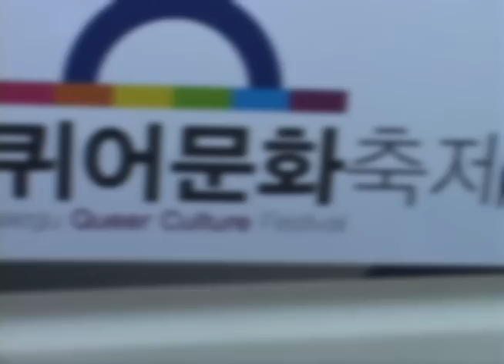대구퀴어문화제